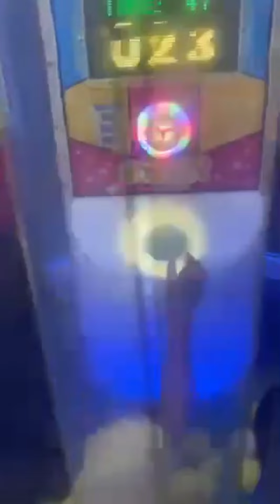COUSIN'S DAY OUT#justforfun